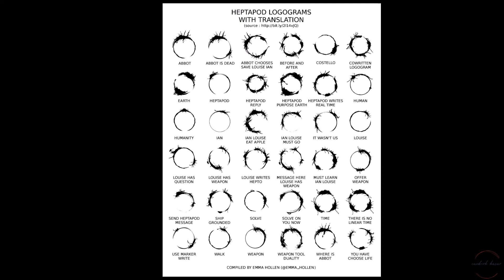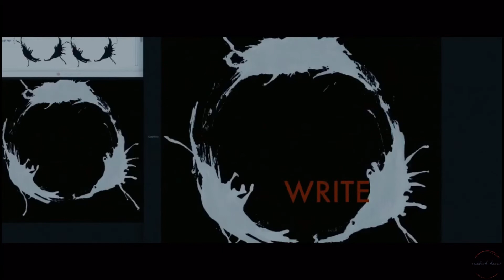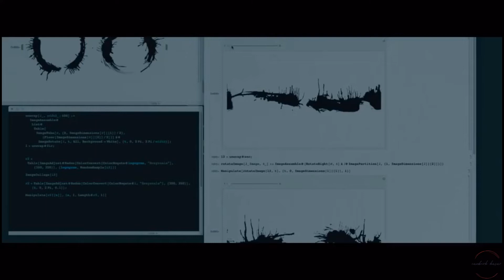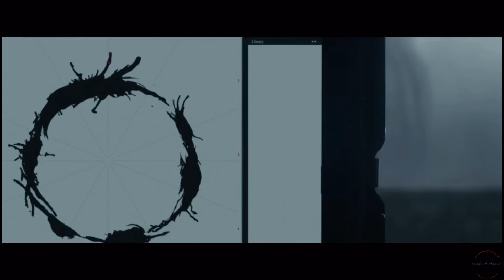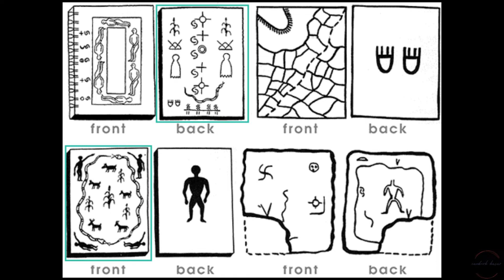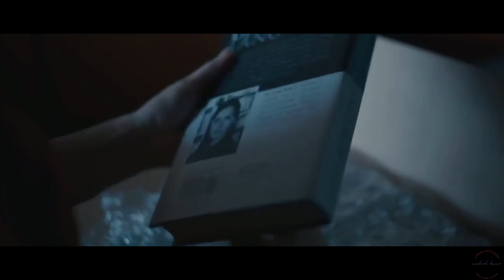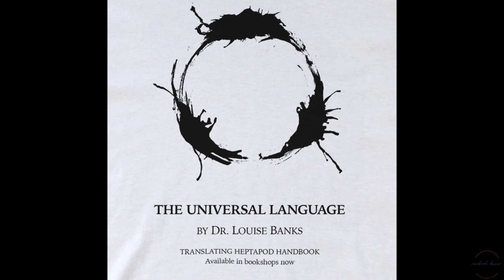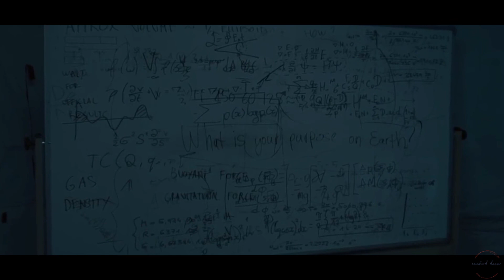Arrival (Dil ve Bellek) - Filmoloji - Canberk Kaçar - B01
Bu videoda yeni bir seri olan filmoloji ile karşınızdayım. Adından da anlaşıldığı üzere seçtiğim filmler üzerine eleştiriler yapacağım.

Arrival ne anlatıyor? Dil ve bellek bağlamında Arrival neyi amaçlar?